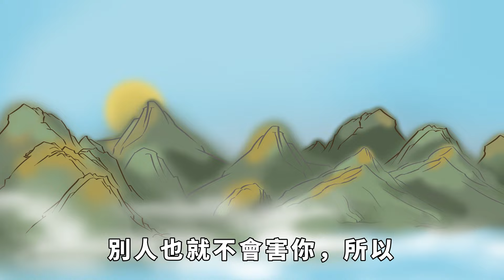心眼很壞的熟人，常用以下幾種方式「關心你」，早知道早遠離【諸子國學】為人處世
頻道往期精彩視頻：
國學大師曾仕強教授說：那些真正會害你的人，往往都是你最親近的人，別人都害不了你，因為只有你親近的人，了解你的人，才有機會害你，你一定要小心。如果你不給別人機會，別人也就不會害你，所以，與人相處，千萬要小心，不要給別人機會。害人之心不可有，防人之心不可無。心眼很壞的熟人，常用以下幾種方式「關心你」，早知道早遠離。為人處世